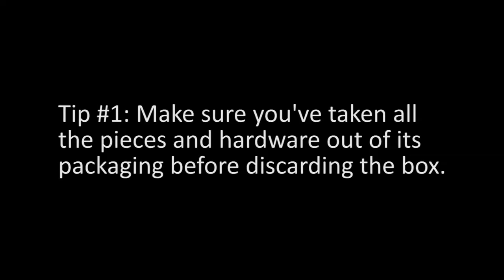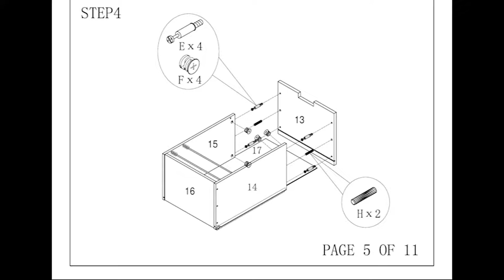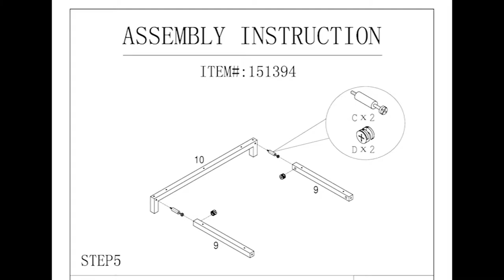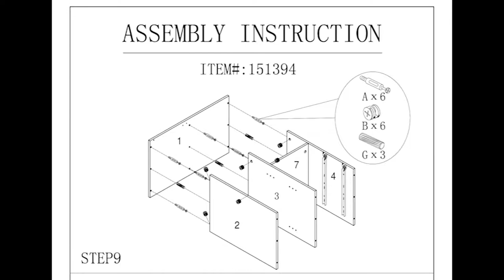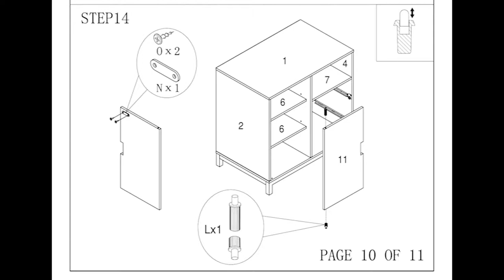151394 File Cabinet Assembly Video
151394 File Cabinet Assembly Video